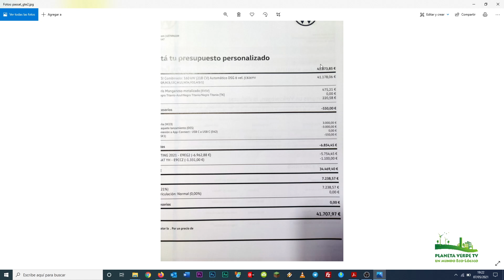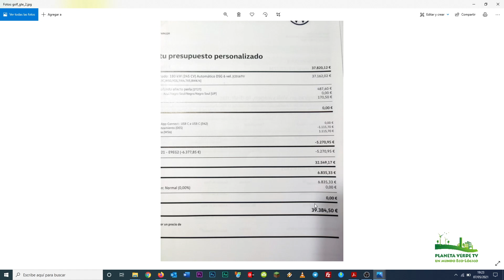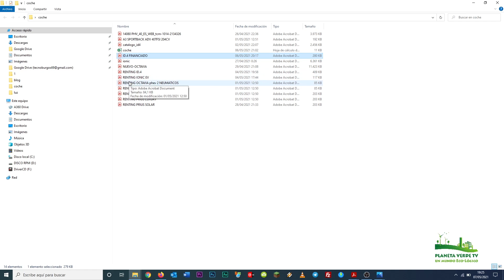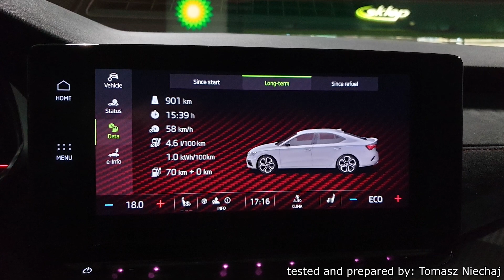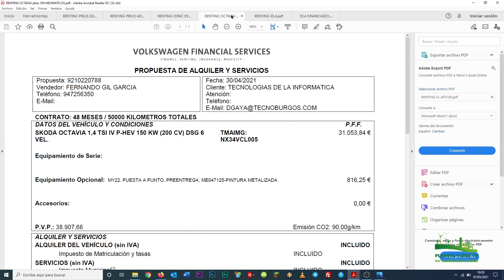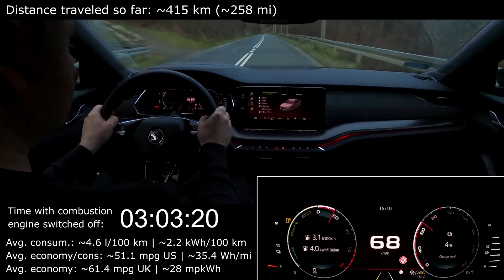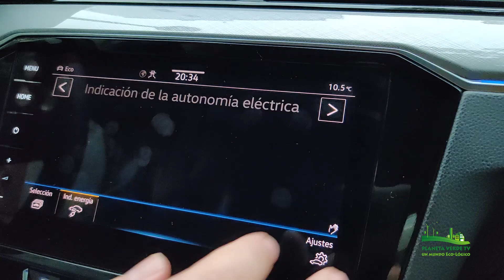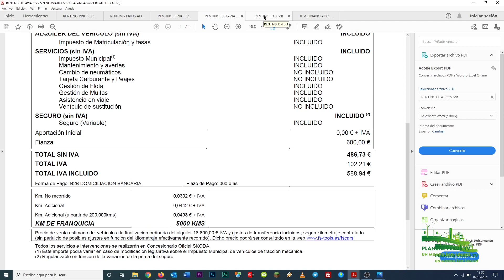Nos quedamos sin coche y nos toca elegir uno nuevo. El proceso de elección de un coche eco y lógico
Nos hemos quedado sin nuestro coche  habitual  y no merece la pena arreglarlo. La elección no es fácil.
Qué es mejor... compra?  o renting?, un híbrido enchufable o eléctrico?
Os lo vamos explicando.

ECOFLOW DELTA

ALLPOWERS MONSTER 666 Wh + PANEL SOLAR 100 W:

PANEL SOLAR 100 W PLEGABLE ALLPOWERS: